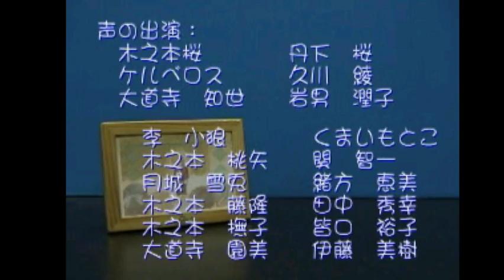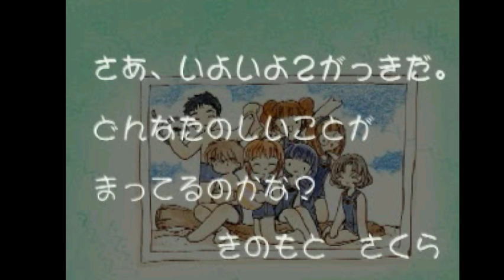(END) PS 實況 庫洛魔法使 (アニメチックストーリーゲーム(1) カードキャプターさくら)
発売日 1999/08/05　価格 6,300円